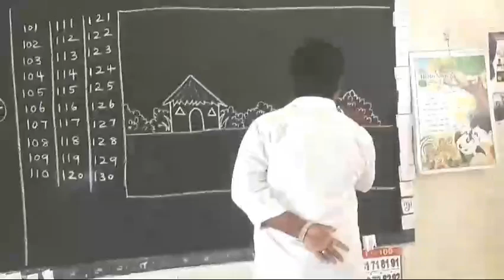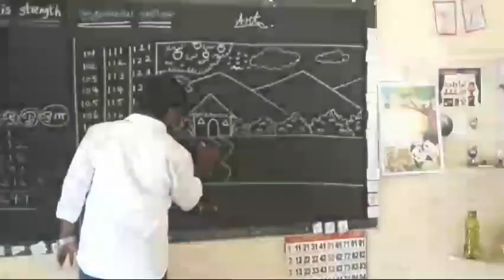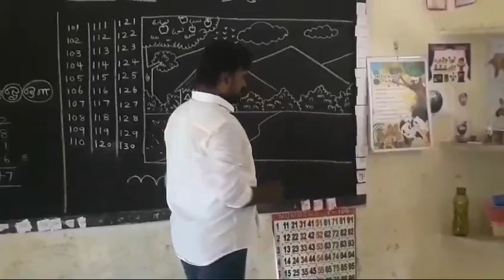இந்த கல்வியாண்டின் முதல் ஓவிய வகுப்பு அரசு பள்ளி மாணவரகளுக்கு...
first drawing class for this year from govt school students 💗